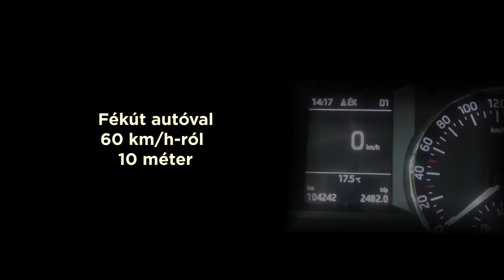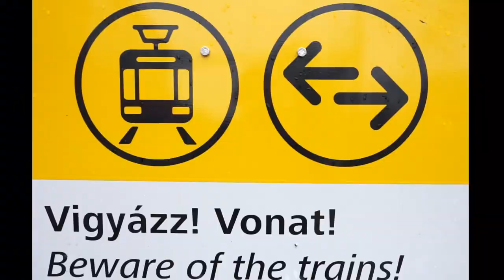Fizika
Óvatosan a vasúti átjáróban!